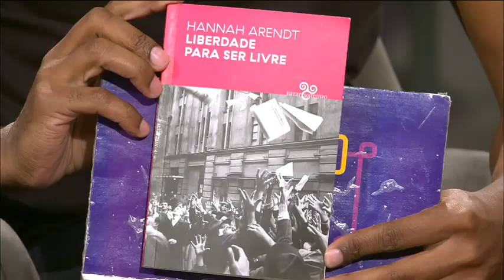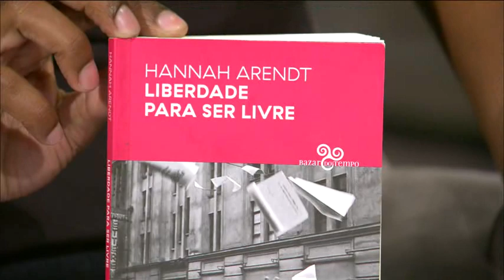Estação Cultura | TVE - 06/03/2020